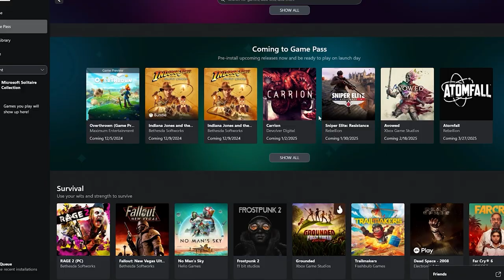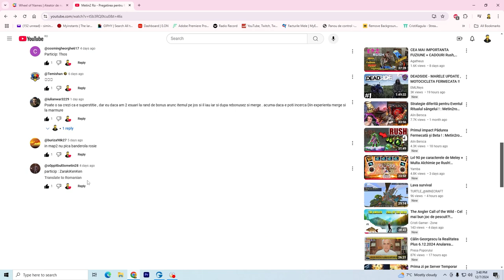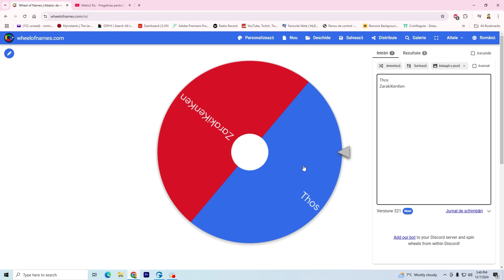Metin 2 RO - Acest sura este blestemat ?!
Salut. Eu sunt Cristi si locuiesc in Romania . Sunt pasionat de gaming si sunt aici pentru a impartasi cu tine pasiunea pentru gaming. Sunt un om simplu care isi traieste cel mai frumos vibe al vietii intr-o lume plina de pixeli. Daca esti streamer si vrei sa faci un ban am un link mai jos pentru tine.
Vizionare placuta !!!